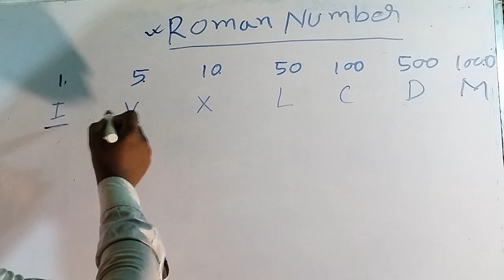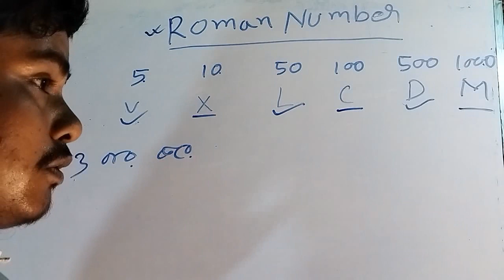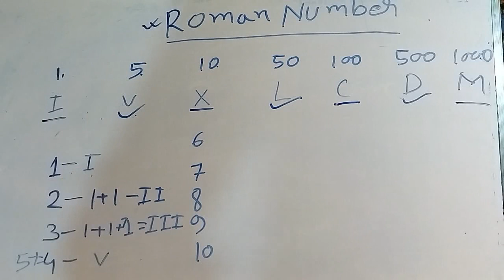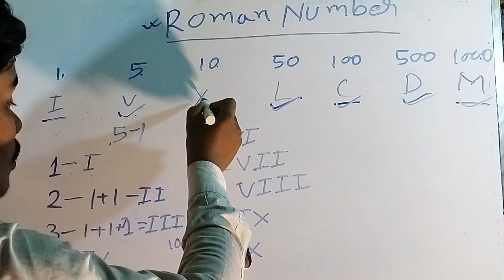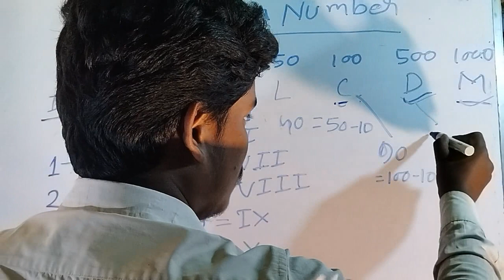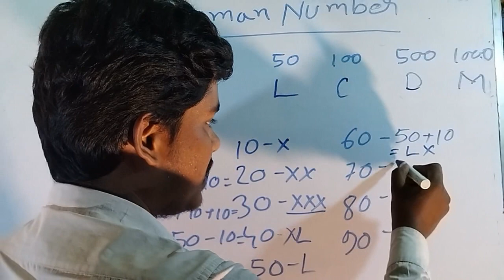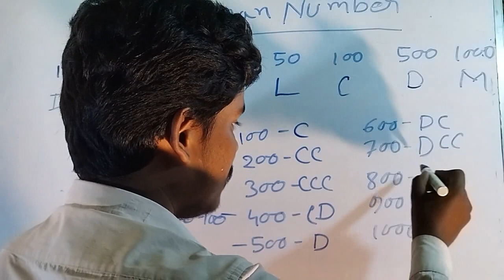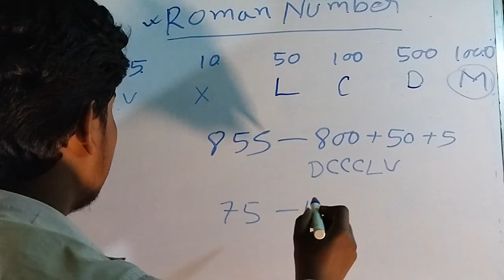ROMAN NUMBER: BENGALI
BENGALI: ROMAN NUMBER all exam mathematic                                                    about me: k.p sir